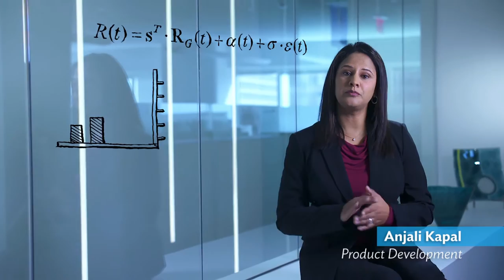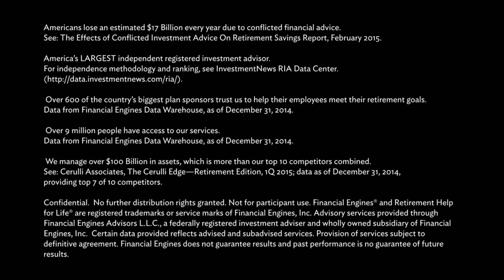Customer Stories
Our advisor representatives share how they can help our customers plan for retirement.

No distribution rights granted. Financial Engines® is a registered trademark of Financial Engines, Inc. Advisory services are provided by Financial Engines Advisors L.L.C., a federally registered investment advisor and wholly-owned subsidiary of Financial Engines, Inc. Financial Engines does not guarantee results and past performance is no guarantee of future results. Please note that the information presented on this website is for educational purposes only and does not constitute investment advice or an offer to buy or sell any security or insurance product. Videos utilized on this site should not be construed by any existing or prospective client as a solicitation to effect, or attempt to effect transactions in securities, or the rendering of personalized investment advice for compensation, over the Internet.